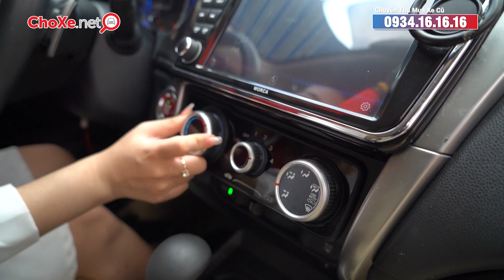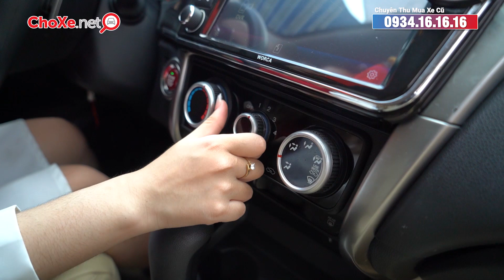Xe cũ Honda City 1.5 CVT giá chỉ 405 triệu đồng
Xe Nhật thì luôn bền bỉ đó là điều chắc chắn vì vậy các anh em không cần quá quan tâm đến chất lượng mà hãy cùng MC Tường Vy xinh đẹp dạo một vòng để đánh giá độ thẩm mỹ mà City cũ còn lại gì!

Chào mừng các bạn đến với kênh YouTube của Chợ Xe!

Chợ Xe sẽ mang đến cho các bạn những thông tin mua bán Ô tô, mô tô, xe máy cũ, mới cập nhật mỗi ngày. Ngoài ra, Chợ Xe sẽ thường xuyên cập nhật giá niêm yết, giá xe lăn bánh từ các mẫu xe cũng như những thông tin công nghệ, đánh giá khách quan về các mẫu xe ô tô.